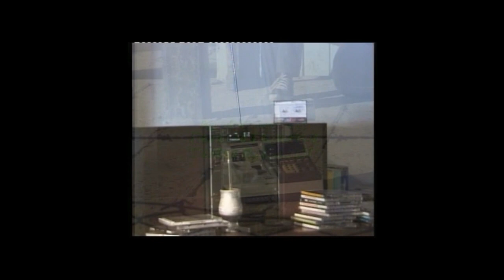LA REGISTRADORA UNIVERSAL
Mario Paolucci es él personaje del corto la registradora universal, una combinación entre la ficción y la realidad... un hombre que deambula por la ciudad de La Plata con su única amiga que es una caja registradora de supermercado, a través de la música y citas poéticas (Miles Devis, Pedro B, Palacios Almafuerte, López Merino ) se muestra la tan pérdida historia de la Provincia de Bs As y de una ciudad que no está definida desde la memoria.

Alghisi/Castoldi